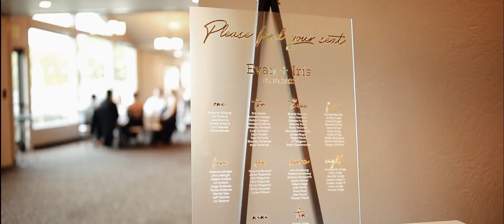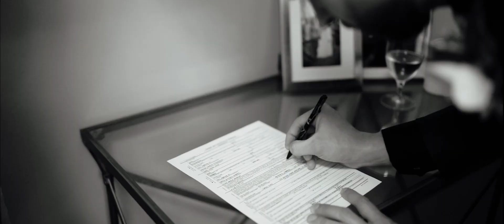Robnett Wedding Film | San Jose Wedding at Valley of the Moon